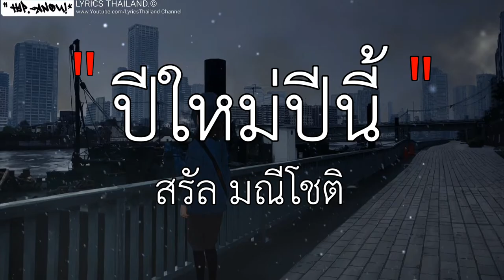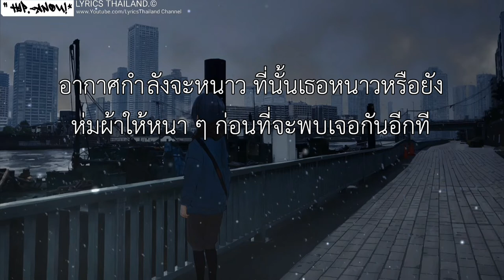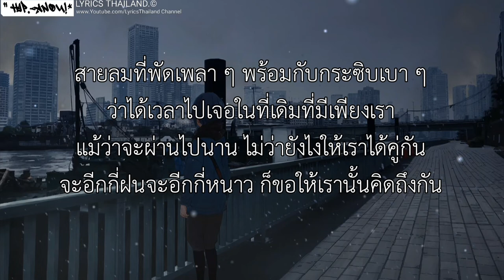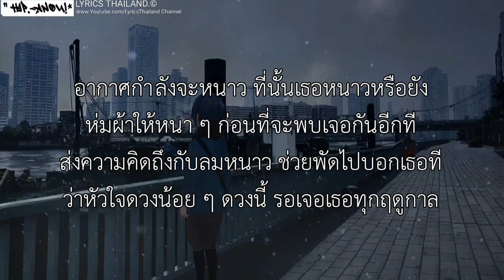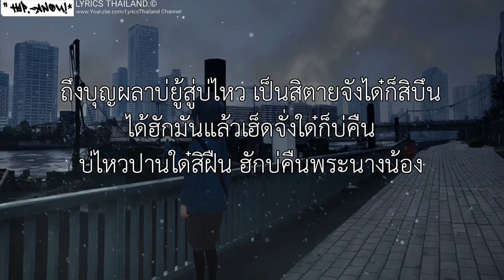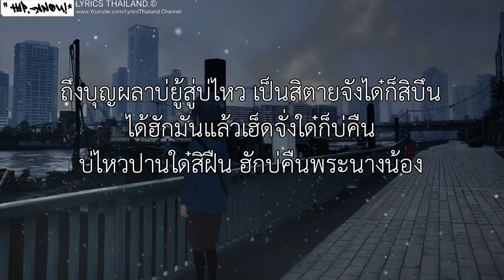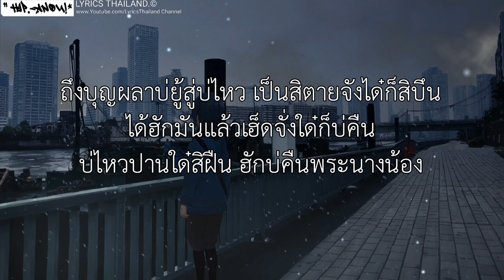ปีใหม่ปีนี้ (LAST SUNSET) /\ ยึ้อ /\ รอเธอทุกระฦดูกาล /\ ฮักบ่คึน [เนึ้อเพลง]